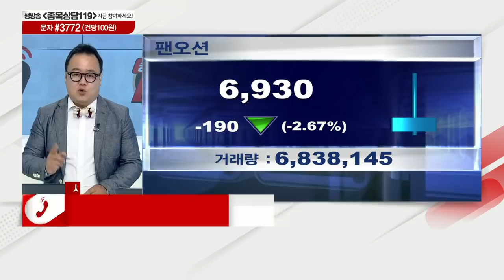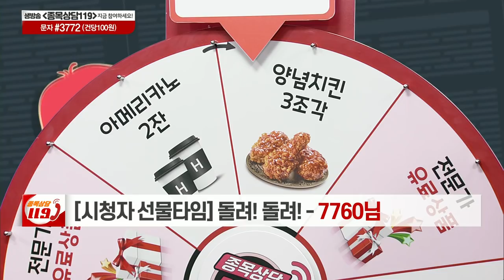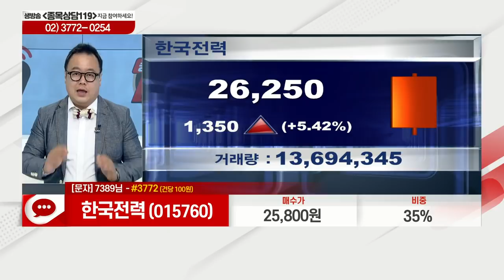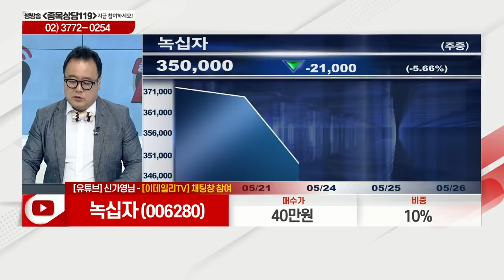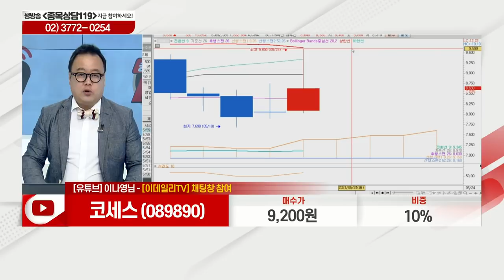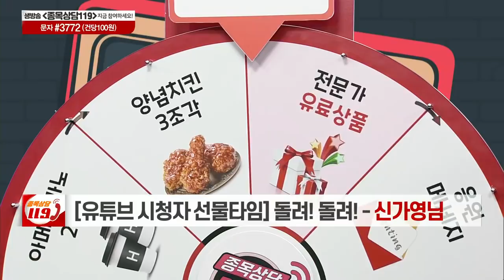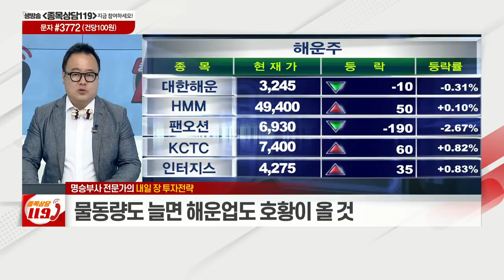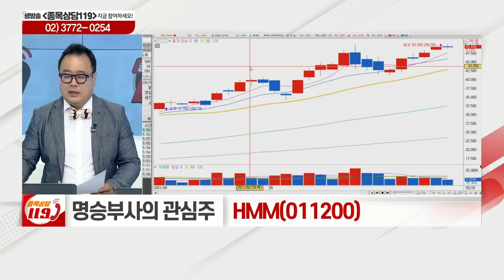교보증권, 성신양회, 팬오션, 한국전력, 메드팩토, 녹십자, 코세스, HMM, 아시아나항공, 샘표식품_이데일리ON 명승부사_종목상담 119 (20210526)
# 오늘장 특징주: 아시아나항공(020560), 샘표식품(248170)
# 명승부사의 관심주 리뷰: HMM(011200)